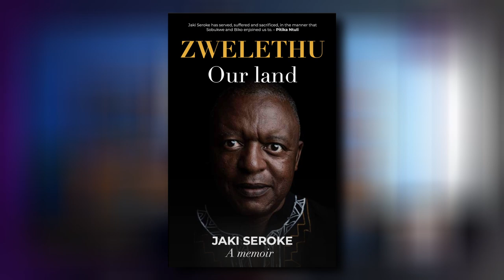How We Have FAILED To Address The Injustices Of The PAST - Jaki Seroke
Jaki Seroke was born in Alexandra township in 1960. He was part of the South African Students Movement. He became editorial director at Skotaville Publishers. Seroke was jailed in Robben Island and was released with 43 other political prisoners on 27 April 1991. He has a BA in literature and English. He lives in Ekurhuleni. He is the author of the book "Zwelethu: Our Land"

Guest Links

Links

Timestamps

0:00 We Have FAILED To Address The Injustices Of The PAST
2:02 Apartheid Crimes
7:38 Black Consciousness
10:44 Anti-Apartheid Activist
13:23 The PAC
15:56 ANC Power
17:14 Was The Armed Struggle Necessary?
18:48 Inkatha
22:31 Did The ANC Upstage the PAC?
26:31 Robben Island
35:11 CODESA
39:11 Blamed For Chris Hani's Murder
42:39 "Our Land"
52:45 Last Words